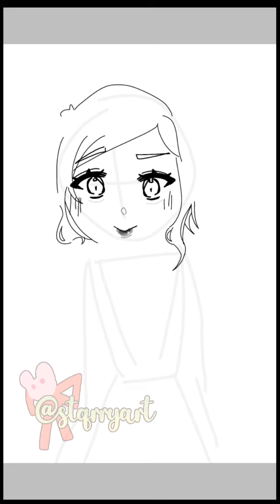Gacha life || daintyidolsartcomp // SCREENSHOT LINK DOWN //@eurominaI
Hey guys!!
It has been a long time since I posted here on YouTube, I am very sorry for missing for months (basically 2 years) without saying anything. I am very busy with my schedule and I dont have time to draw like i used to do. But now since im "unemployed" again 😂😂 i guess ill have more time to draw. Thx you for those who are still waiting for my update, cant wait to upload more videos!!